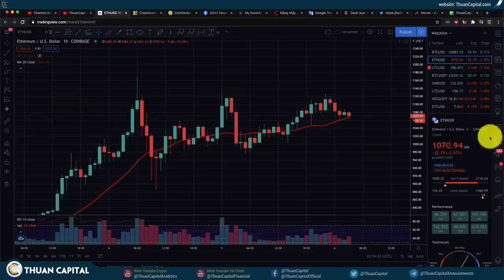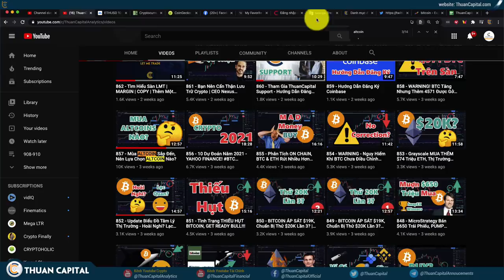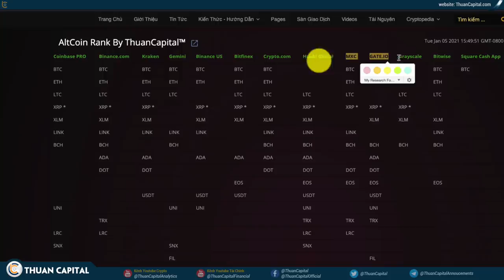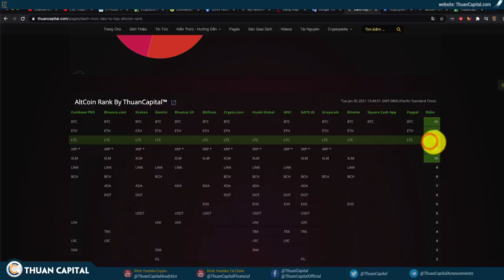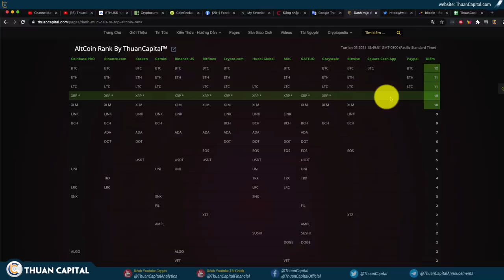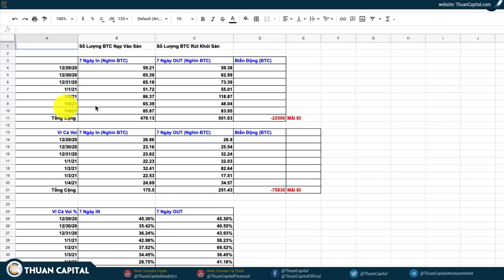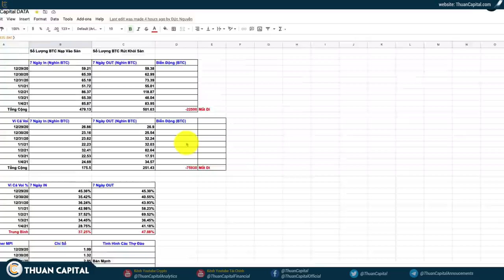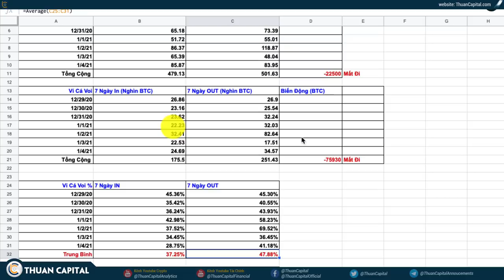911 (Phần 1) - BTC Điều Chỉnh Quá Nhanh | Lựa Chọn Altcoin | Phấn Tích ON CHAIN BTC